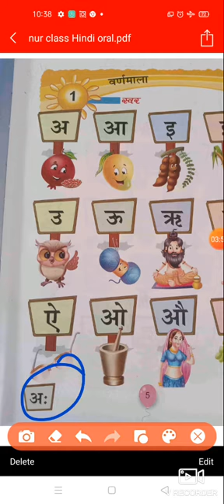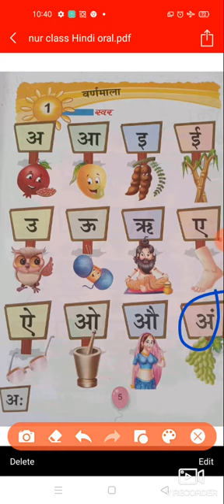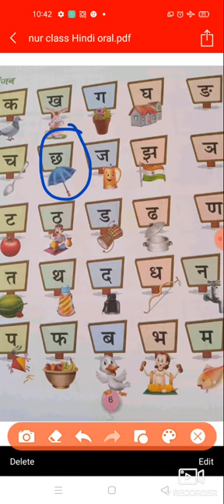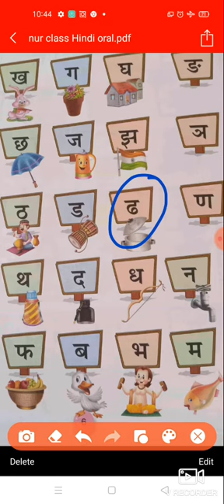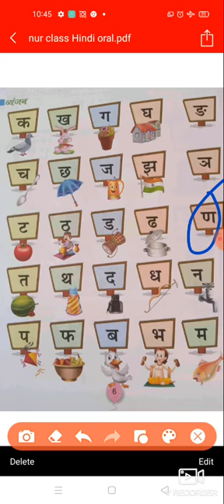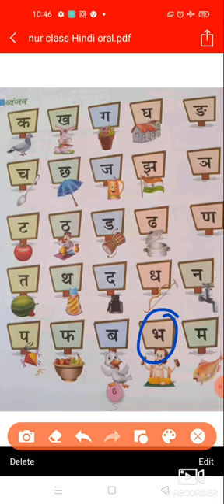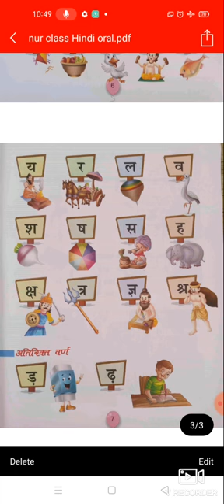5 July nur class Hindi